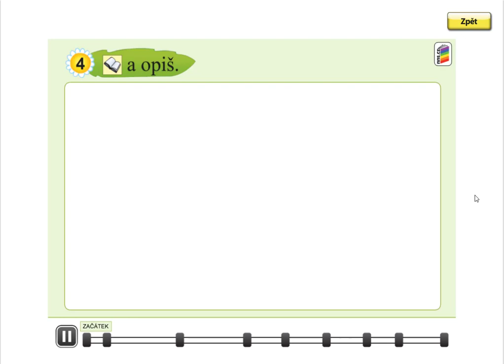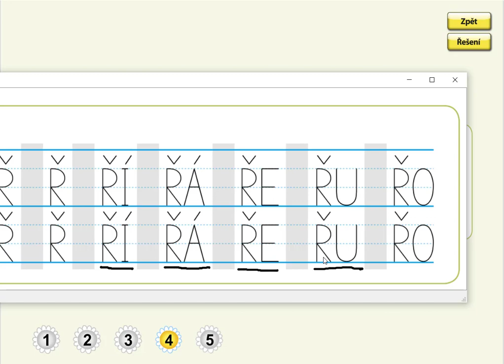Písmeno Ž (psaní velkého tiskacího Ř a slabik), SLABIKÁŘ 2, str. 26, cv.4